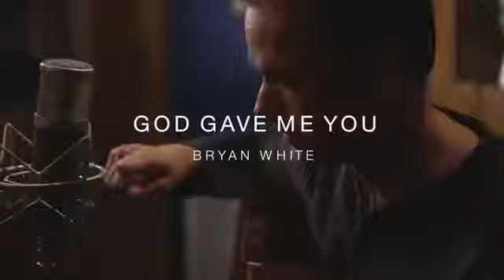GOD GAVE ME YOU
Bryan White

For all the times I felt cheated, I complained
You know how I love to complain
For all the wrongs I repeated, though I was to blame
I still cursed that rain
I didn't have a prayer, didn't have a clue
Then out of the blue
God gave me you to show me what's real
There's more to life with just how I feel
And all that I'm worth is right before my eyes
And all that I live for though I didn't know why
Now I do, 'cause God gave me you
For all the times I wore my self pity like a favorite shirt
All wrapped up in that hurt
For every glass I saw, I saw half empty
Now it overflows like a river through my soul
From every doubt I had, I'm finally free
And I truly believe
There's more to life than just how I feel
In your arms I'm someone new
With ever tender kiss from you
Oh must confess
I've been blessed
And all that I live for though I didn't know why (didn't know why)
Now I do (I finally do), 'cause God gave me you (God gave me You)